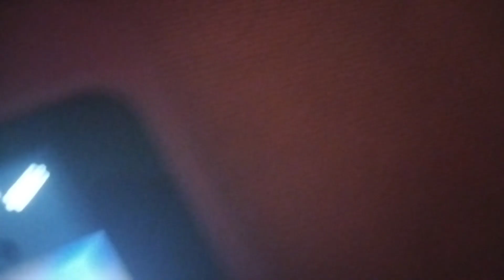Deko Boko Friends The Prince Egg